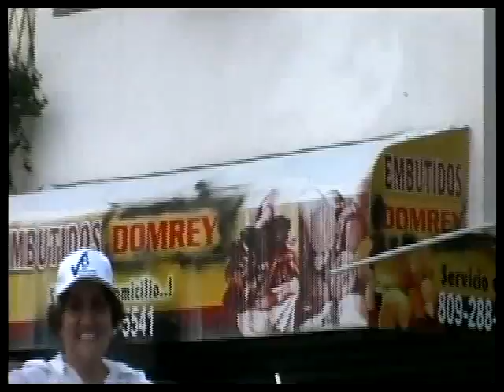caravana PRD.mp4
El candidato vice presidencial del PRD, Luis Abinader, encabezo una marcha caravana en San Cristóbal acompañado de los principales dirigentes perredeistas.